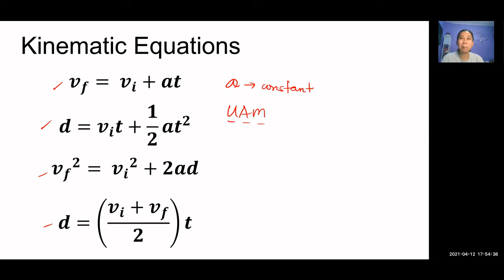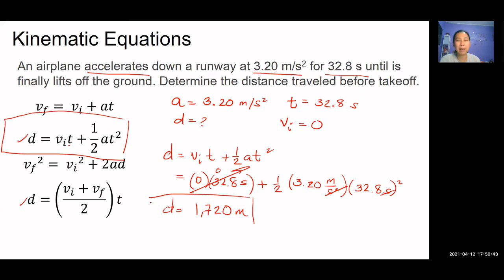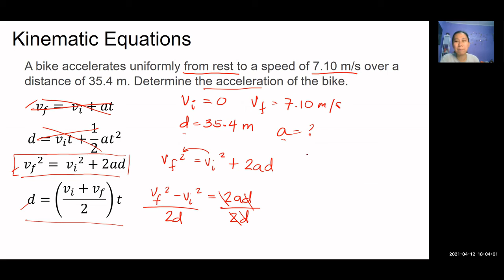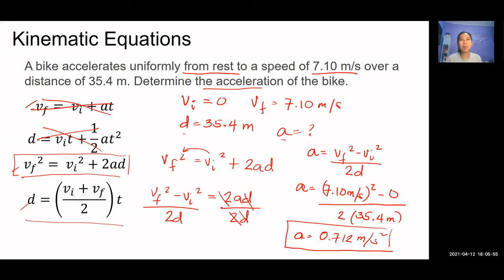Uniformly Accelerated Motion (Tagalog)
Learn how to solve physics word problems using kinematic equations (for uniformly accelerated motion) in plain Tagalog.

If you like to request for a Physics video tutorial, just TYPE the topic here in the COMMENTS Section. I'd love to hear from you!